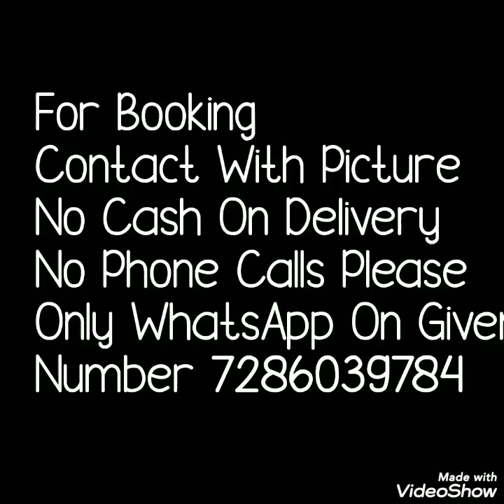Party Ware Chiffon Lahariya Sarees Collection Butterfly Sequnce Work Lahariya Sarees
Hello all...
Today's collection is beautiful party ware sare. Beautiful lahariya saree with butterfly work. This is sequence work butterfly pattern .Lightweight chiffon sarees with titali work. Easy to carry sarees.

1 . watsup for order: 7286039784
 2. no negotiations please
 4.Sorry, cash on delivery service is not available
 5.payment can send through RTGS,,google pay or paytm,account transfer.
 6.Dispatch will be with in 2 3 day after payment
 7.After dispatching we will send you courier number through watsup
 8.Depends on distance item will receive.normally 7 to 10 working days
 9.Take video at the time of parcel open
10.if you find any damages you can returned to same address
11.we supply all over  india,and overseases also.